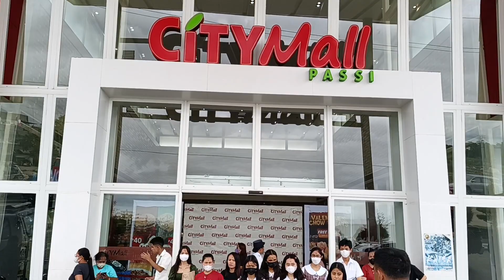passi city mall // city mall passi iloilo